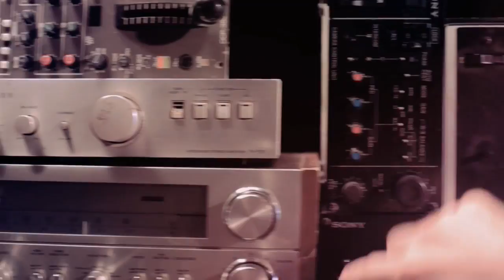The Verge Book Club 001 -'Ubik'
This September was the first month of The Verge Book Club, and if you've been reading along, you already know that we read Philip K. Dick's rather mind-bending novel, Ubik. Here is our companion Vergecast, wherein we answer every question and solve every riddle that has ever puzzled any reader ever about the book...

If only it were so simple.

Join Joshua Topolsky, Laura June and special guest Lev Grossman as they discuss the book and Philip K. Dick the man for approximately one hour, and don't forget to join us for the October book, Foucault's Pendulum.

Warning: There are spoilers!

For our October reading schedule visit The Verge Forums More from The Verge